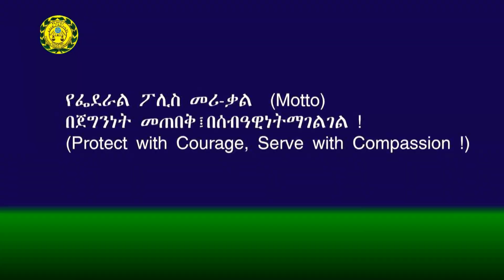Ethiopian Federal Police Commission Tv program 09 05 2013